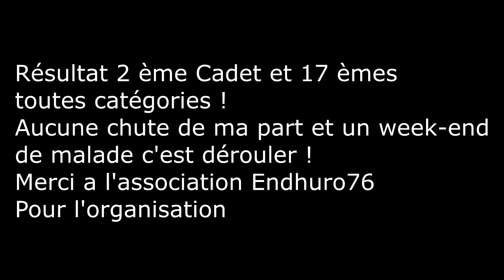VTT DH | CHAMPIONNAT DE DESCENTE DE NORMANDIE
Yo les gens c'est Thomi Ride et aujourd'hui nouvelle vidéos , ma compétition , la coupe de vélo de descente de Normandie , un week end de malade c'est dérouler ! Le rythme étais hard mais avec les potes sa passe tout seul ! Pour ma part je fini 2 ème cadet sur le podium :) Met un petit poce bleu !

Caméra : Gopro Hero 4 Session

Gamme
Lapierre 2015
Pratique
Descente Cadre Aluminium géométrie Homme
Cadre
DH Alloy Supreme 6 MULTIBUTTED 210mm Rear Travel
Suspension
Tout supendu
Fourche
ROCK SHOX BOXXER COIL 27 - 5˝ 200mm / short crown / Custom logo
Amortisseur
FOX VAN R COIL 240x76 (SPRING: Size S: 300lbs / M: 350lbs / L: 400lbs)
Débattement
210 mm
Dérailleur avant
E13 LG1+ 32-36T ISCG05
Dérailleur arrière
SRAM X01 DH SHORT CAGE 10-SPEED RED
Manettes
SRAM X7 TRIGGER 10-SPEED
Freins
SRAM HYDRAULIC GUIDE R 200mm
Diamètre roues
27.5 pouces
Roues
E13 LG1+ EXALITE 23C 32H 27.5˝
Pneu
SCHWALBE MAGIC MARY UST 27.5x2.35 VSC Front / TSC Rear
Cassette
SRAM PG 1030 10-SPEED 11-26T
Pédalier
E13 LG1 165mm PF 107mm 36T
Potence
EASTON HAVOC 35 BOLT-ON DIA:31.8 E: 45 to 55mm
Cintre
EASTON HAVOC ALLOY W:800mm DIA:35mm
Selle
SDG CIRCUIT TI DH LP Custom
Tige
EASTON HAVOC ZERO L:300mm DIA:31.6mm
Tailles
L